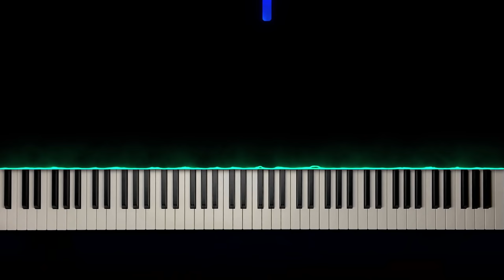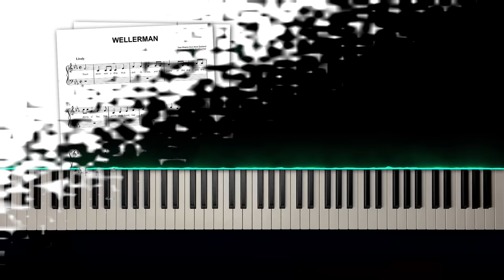Wellerman - Sea Shanty - Piano Cover & Sheet Music!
Get access to all the sheet music you ever wanted with OKTAV

With this sheet music, you can play the sea shanty "Wellerman" on piano!

It's an accurate, playable piano arrangement of the traditional folk song.
This sheet music also includes the full lyrics (6 verses).

"Wellerman" is a sea shanty from New Zealand which dates back to the early 19th century.

Back then, the term "Wellerman" was used for employees of the Weller Brothers’ shipping company in Sydney, which supplied whaling stations around New Zealand with essential provisions (including sugar, tea, and rum, as mentioned in the song).

In 2021, the song became an internet meme - TikTok users collaborated with the app's duet function to record virtual group performances of the song, which soon starting to go viral.

"Wellerman" also makes for a fantastic piano cover!

Here are the full lyrics to the traditional sea shanty "Wellerman":

And the name of that ship was the Billy o' Tea
Blow, me bully boys, blow!

When she dived down below.

An' the captain's mind was not on greed!

and still that whale did go.